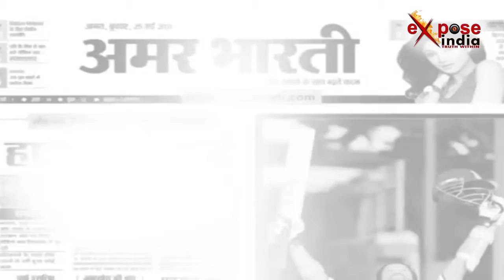यूपी सरकार के मंत्री अनुपमा जायसवाल ने पेश किया 100 दिनों का लेखा-जोखा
उत्तर प्रदेश के देवरिया जनपद के डाक बंगले में जनपद की प्रभारी मंत्री अनुपमा जायसवाल (राज्य मंत्री उत्तर प्रदेश ) ने उत्तर प्रदेश सरकार में तीन माह पुरानी सरकार के कार्यों का लेखा-जोखा पेश किया... सबसे पहले उन्हें डाक बगले पर ही गार्ड ऑफ ऑनर दिया गया... उसके बाद कई कार्यक्रमों में भी हिस्सा लिया... इस मौके पर अनुपमा ने सरकारी स्कूलों में पूर्व की यूनिफॉर्म के बारे में कहा कि अब किसी भी बच्चे को होमगार्ड की यूनिफार्म नहीं पहननी पड़ेगी... साथ ही कहा कि हमारी वर्तमान सरकार के मुख्य उदेश्यों में से एक है कि शिक्षा के स्तर में सुधार हो और इसके लिए हमारी सरकार पूरी कोशिश कर रही है।